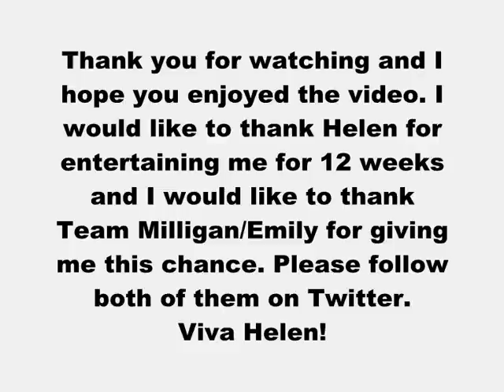Helen Milligan Tribute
This is my video tribute to Helen Milligan who entertained me for 12 weeks on BBC Apprentice. Unfortunately she came second (I was gutted) but it didn't stop me from supporting her. I have to thank Team Milligan/Emily for giving me this chance to make this. I hope you enjoy the video and I hope Helen watches this. Please follow Team Milligan and Helen Milligan on Twitter both hilarious... dancing in lifts... getting food stuck in beards... its all there. Shes been an amazing role model for me and has the best smile on television :D Viva Helen!

                  ▬▬▬▬▬▬▬▬▬▬▬ஜ۩۞۩ஜ▬▬▬▬▬▬▬▬▬▬▬▬▬
EDIT: 1000 views guys thats a milestone for me :D Thanks to all fans out there. She also said she liked it :D which means if shes happy I'm happy.